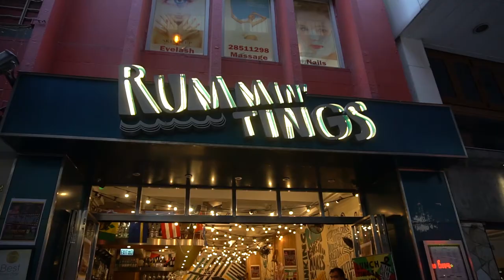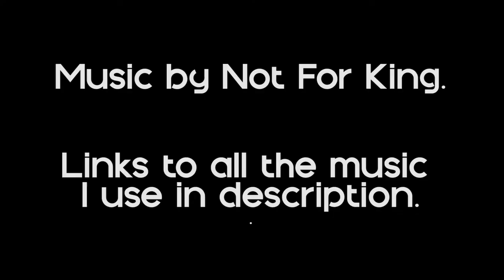An unplanned Hong Kong Vlog (jerk chicken and fun fairs) - 078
**EXPAND FOR ALL INFO, SOCIAL MEDIA & SONGS

FOLLOW ME